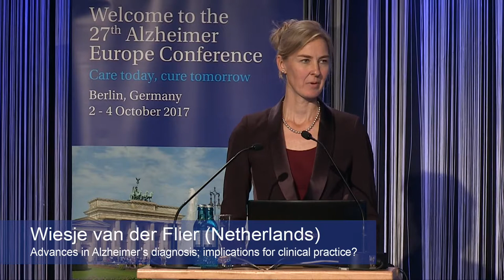27AEC Wiesje van der Flier: Advances in Alzheimer’s diagnosis; implications for clinical practice?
27th Alzheimer Europe Conference "Care today, cure tomorrow" Berlin, Germany (2-4 October 2017): Plenary session PL3 Improving the diagnosis and management of dementia. PL3.2. Wiesje van der Flier (Netherlands): Advances in Alzheimer’s diagnosis; implications for clinical practice?